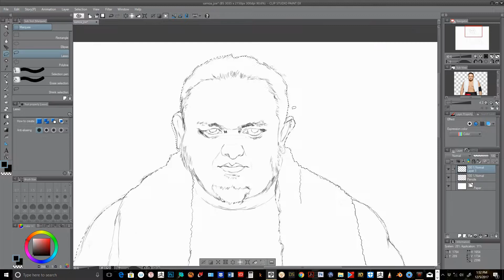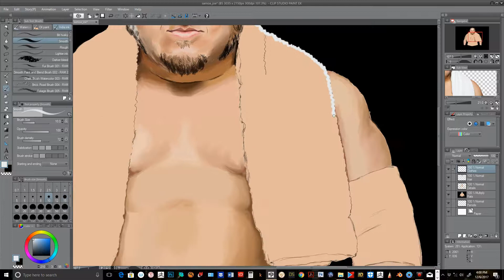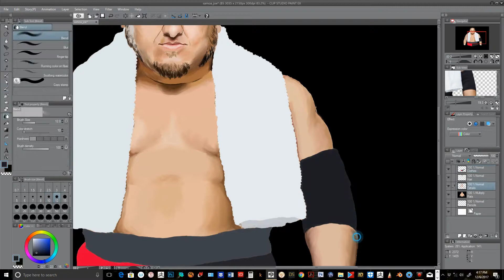Samoa Joe Time Lapse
Hello, everyone. This is a time lapse video I made, showing the process making my latest project: WWE Superstar Samoa Joe.